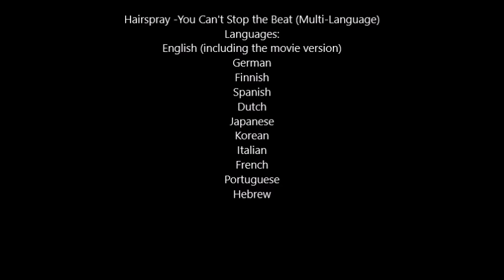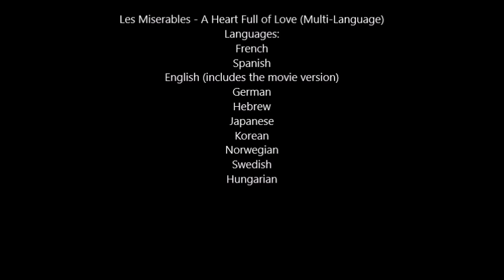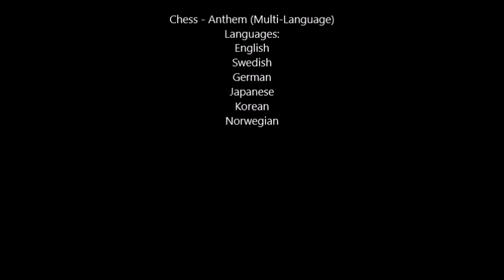Helping @TheJFish94 with Languages!